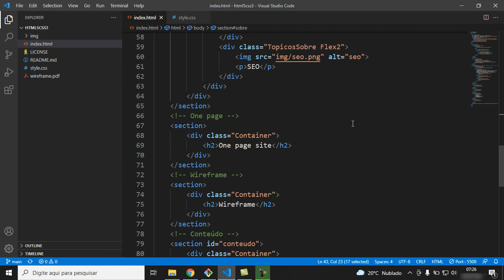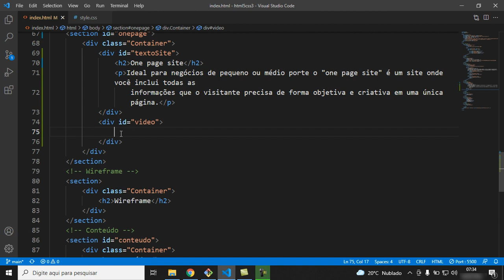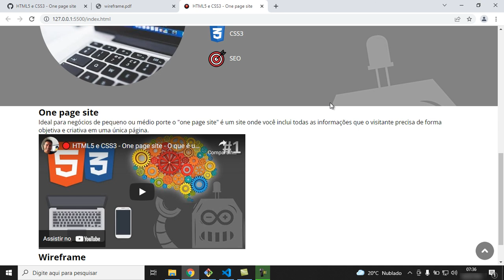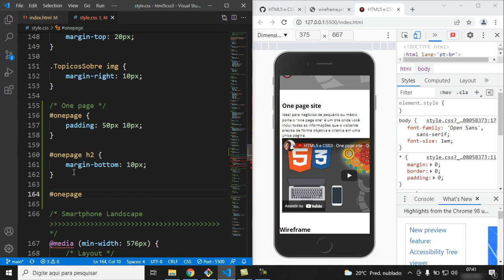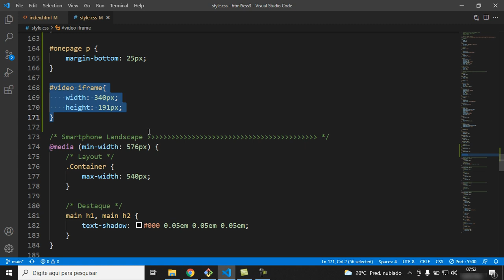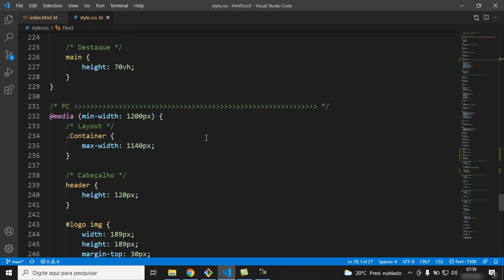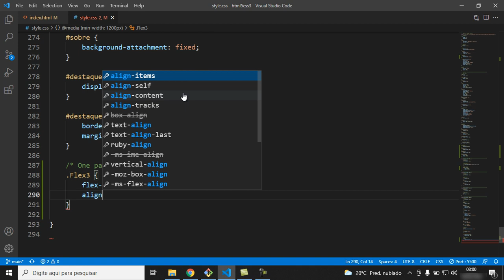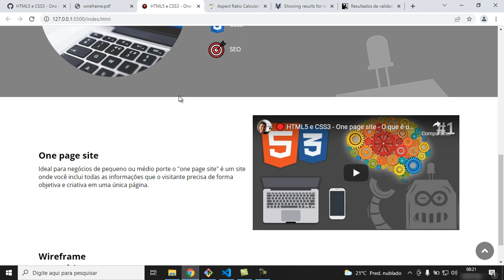🔴 HTML5 e CSS3 - Incorporando vídeos do YouTube - Guia Passo a Passo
Nesta aula você irá aprender a incorporar vídeos do YouTube em seu site de forma simples e eficaz usando HTML5 e CSS3. Aprenda as técnicas essenciais para incorporar conteúdo de vídeo diretamente de uma das maiores plataformas de compartilhamento de vídeos. Assista agora e enriqueça o conteúdo de seu site com os vídeos do YouTube.